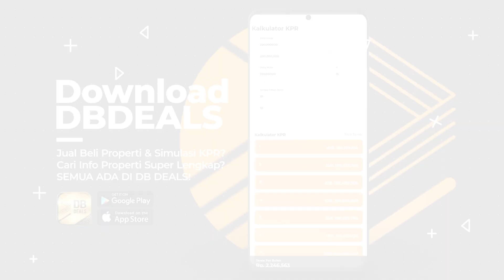Rumah Lebar 8, ada 3 Taman & 2 Masterbedroom! Sangat Mewah & Sejuk!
HALO SEMUA SAHABAT DB!

 DIJUAL RUMAH PRAMBANAN RESIDENCE TIPE BARU, LUAS 8x23 🤩

Kapan lagi bisa nemu rumah dengan 3 taman sekaligus, kamar tidur luas, dan desain modern? ✨

Berlokasi di Prambanan Residence, Cluster Kertabumi, rumah elegan ini adalah rumah impian semua orang! 🙌

Dengan luas tanah 184 (8x23) dan luas bangunan 240, rumah ini juga dilengkapi dengan 3 kamar tidur (2 master bedroom luas) dan ruang ART terpisah 😉

Lantai granit tile + tangga marmer, VOID, dan jendela besarnya yang punya pencahayaan bagus juga bikin interior rumah makin anggun 😍

Ada juga Club House dengan kolam renang besar yang bisa kamu kunjungi bersama keluarga buat family time 👨‍👩‍👧‍👦

Yuk, segera cek channel Youtube DB untuk tahu info lebih lanjut!

DBTEAM, BREAK THE RECORD!